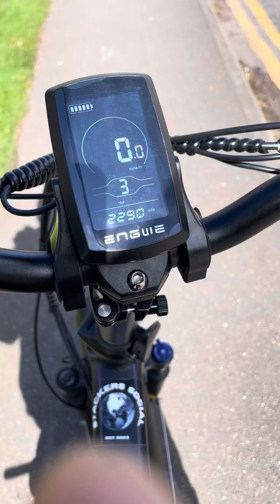Ride with me